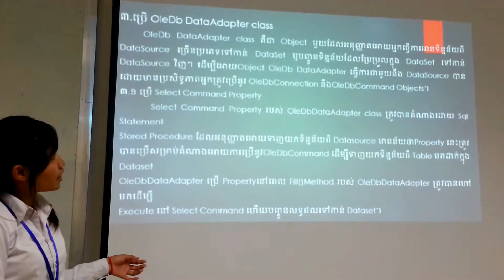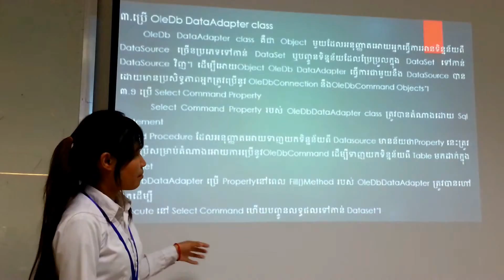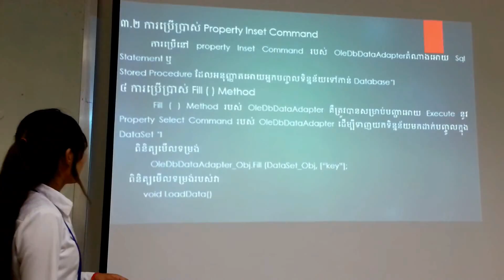Advanced C# Data Adapter Data Table and Data Set, OleDB Data Adapter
Advanced C#: Data Adapter Data Table and Data Set
Session Morning
Group5
OleDB Data Adapter
Presentation by Miss Theang Channeang